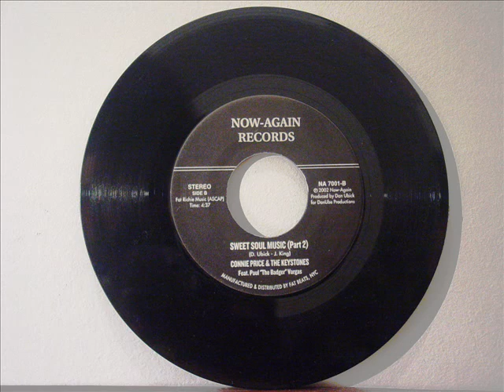Connie Price & The Keystones - Sweet Soul Music (Part 2)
Recorded From Original 7" Single
Connie Price & The Keystones Feat. Paul "The Badger" Vargas
Side B - Sweet Soul Music (Part 2)
(D. Ubick - J. King)
Produced by Dan Ubick
Now-Again Records / NA 7001-B
(P) 2002